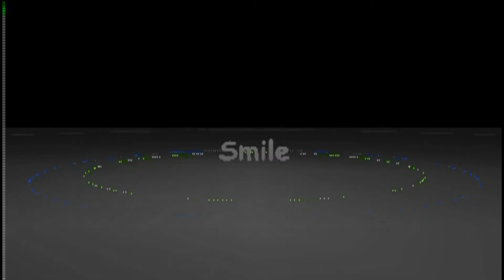"Smile" by Etterlene DeBarge